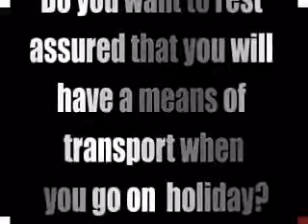carhire1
Booking a holiday abroad and need car hire? will make this a hassle-free process with no hidden charges.Book today for online savings.